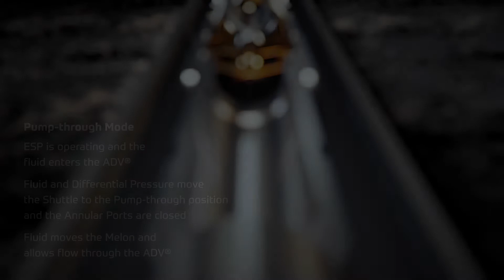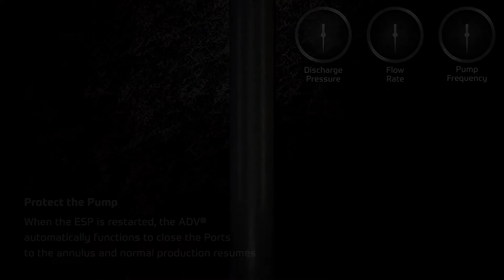RMSpumptools ADV® - Automatic Diverter Valve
The ADV® is a patented automatic check and drain valve that operates immediately on pump start up/shut down. Prior to pump start up there is natural flow past the ESP. On ESP switch-on the AD® automatically operates to close ports to the annulus and pumped production commences to surface.